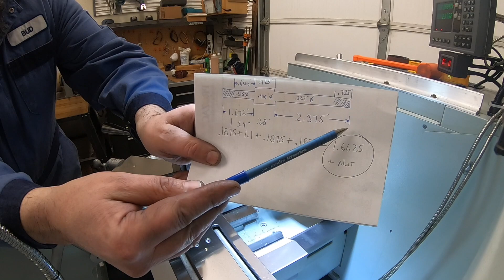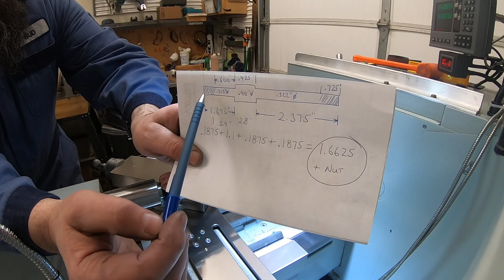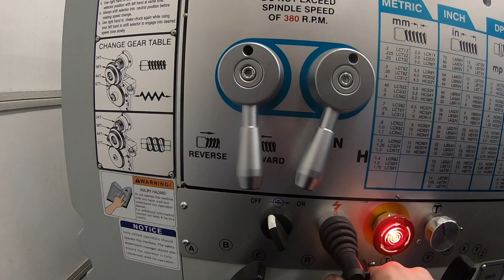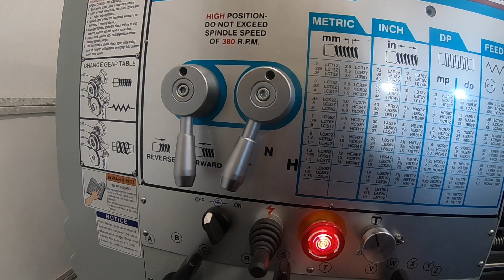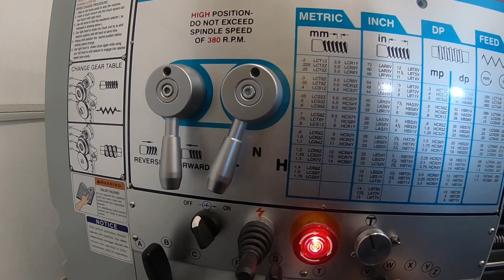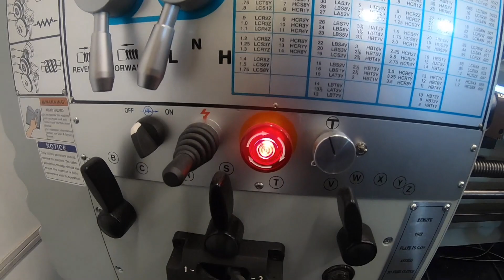Boley and Leinen Watchmakers Lathe Repair, Refurbish and Then Use!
Made a new shaft for a Boley and Leinen Watchmakers lathe, went through and cleaned up the whole unit including the motor and the foot switch.  Added some feet to the base to make it sit on the bench better and then actually use the lathe for what it was intended, turning small pieces.  Parts made on a Precision Matthews 1440TL metal lathe, cutting metric and inch threads.